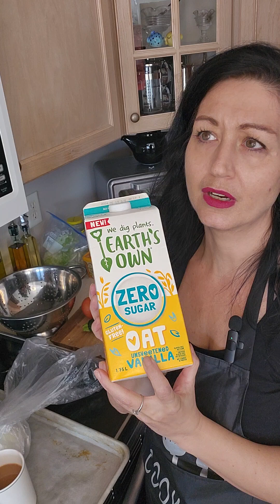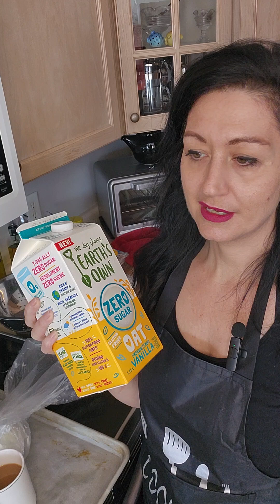Rice & Lettuce Topped w Roasted Zucchini, Onion, Tomatoe, & Mushrooms